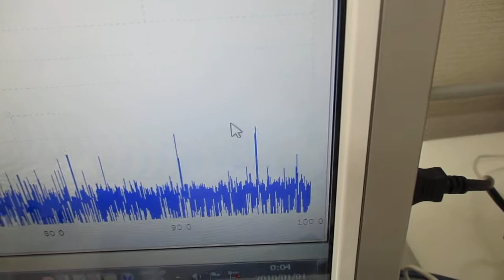超音波振動の相互作用（共振・非線形現象）を発振制御する実験（表面弾性波の応用）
１）超音波の非線形現象（高次の高調波の発生現象）と、
　２）各種洗浄液による超音波伝搬状態の変化に関する解析
　３）流水式超音波の効果について超音波の効果を解析
　４）超音波が部品表面を伝搬する状態変化による検査技術の開発
　５）超音波伝搬現象に関する、キャビテーションと音響流の分類
　６）線材の音響特性を利用した超音波発振制御技術開発
　７）超音波発振（スイープ発振・パルス発振）システムの開発
　８）シャノンのジャグリング定理を応用した
　９）洗浄カゴ・トレイの相互作用を利用した超音波洗浄技術開発
１０）新しい超音波伝搬用具の開発（例　チタン製ストローの利用）

１）時系列データに関して、

２）超音波発振による、発振部が発振による影響を

３）発振と対象物（洗浄物、洗浄液、水槽・・）の相互作用を

４）超音波の利用（洗浄・加工・攪拌・・）に関して